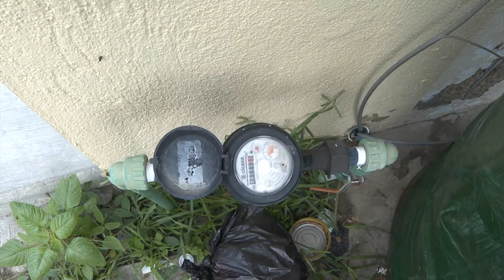Hay propuestas para resolver el déficit de agua potable en Cabo San Lucas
Héctor Torres, integrante del Movimiento La Esperanza de Los Cabos, señaló que hay propuestas para resolver el déficit de agua potable en Cabo San Lucas, pero que se requiere voluntad.